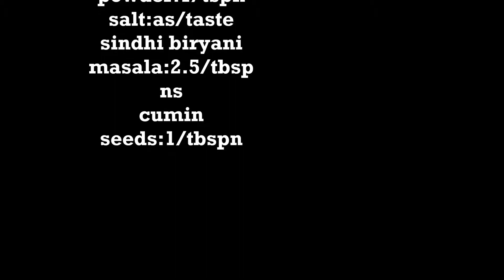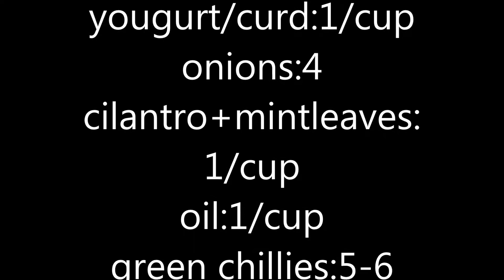Sindhi Biryani Recipe | Flavourful |Abeera's kitchen